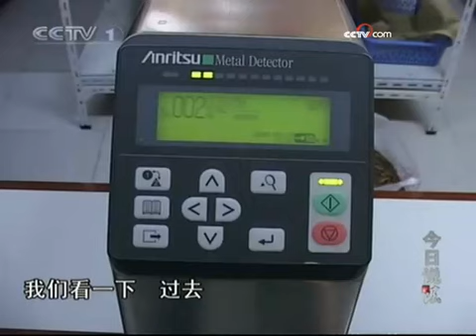小撒印象之杭州著名历史古街区河坊街 - part 4